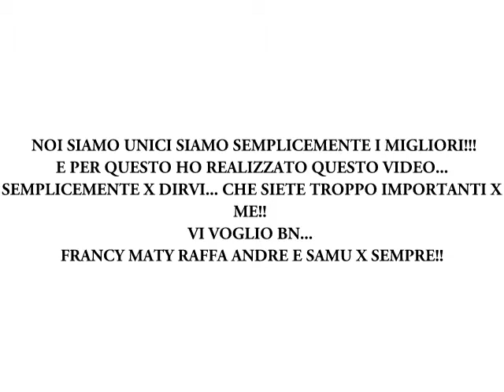danza kuduro moggio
siamo migliori amici e siamo i migliori!! vi voglio bene...